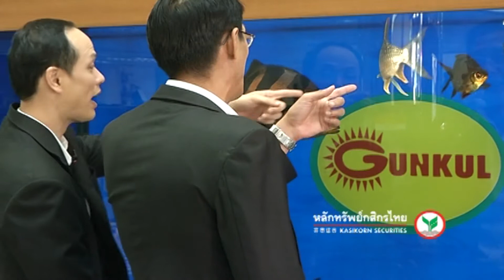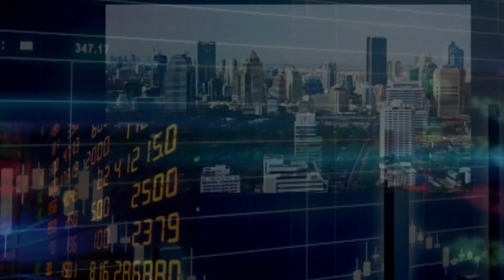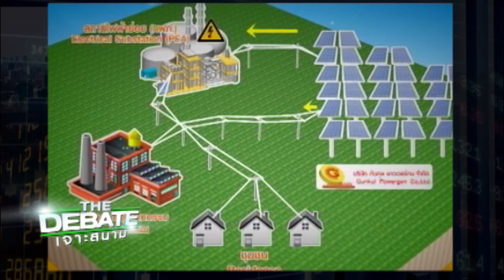The Debate เจาะสนาม : GUNKUL ออกอากาศ 22 เม.ษ. 58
พบกับคุณเผดิมภพ  สงเคราะห์ และคุณกวี  ชูกิจเกษม
ในรายการโต้วาทีด้านการลงทุนรายการแรก และรายการเดียวของเมืองไทย "THE DEBATE มองจาก
มุมไหน ก็โลกใบเดียวกัน"